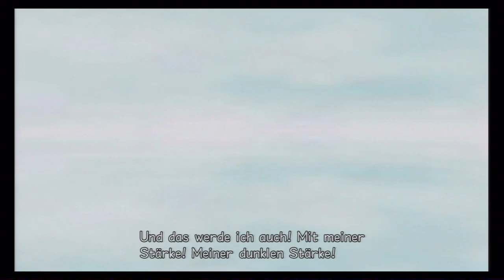Let's Play Kingdom Hearts Re Chain of Memories[Deutsch]Ep.37 - VS Zexion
Ich hab keine Ahnung was in diesem Kampf abgeht...

Sprache:Englische Sprachausgabe,Deutsche Untertitel und Kommentare
Blind: Nein
Schwierigkeitsgrad: Profi
Sonstiges: /

Plattform: Playstation 3 HD Remix 1.5 Version
Genre: J-RPG

Die Epische Saga geht weiter!
Nachdem Ansem Geschichte ist machen sich Sora Donald und Goofy auf die Suche nach König Mickey und Riku, welche sich immernoch
Hinter der Großen Tür von Kingdom Hearts befinden.
Auf einen Langen folgen sie Pluto, welcher einen Brief von König Mickey im Maul hat.
Auf einmal taucht jedoch ein Mann in einer Schwarzen Kutte auf.
Diese Person führt Sora und co zum Schloss des Entfallens, ein Ort indem man vergisst nur um sich wieder zu erinnern und in dem alles
durch Karten bestimmt wird.
Da unsere Helden keinen anderen Anhaltspunkt haben, kann es ja nicht schaden an diesem Ort noch ein weilchen zu bleiben...oder?

Das Remake von der Gameboy Advanced version ist eine Überleitung zum Zweiten Teil der Serie und zeigt erste anzeichen für die
Komplexität in der Kingdom Hearts Story, was sehr vielversprechend ist!
Mit einen neuen Kampfsystem und neue Gegner zu bekämpfen stürmen wir Das Schloss des Entfallens!
Zeit die Karten zu zücken!